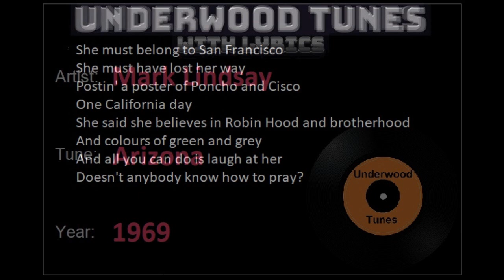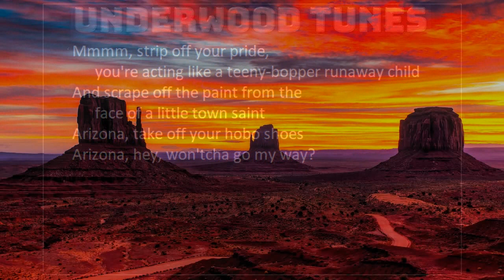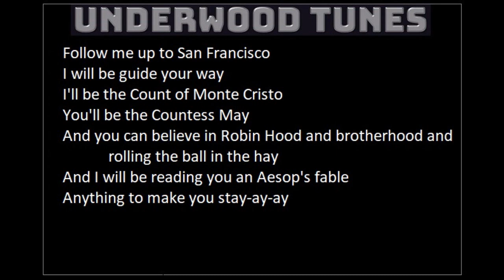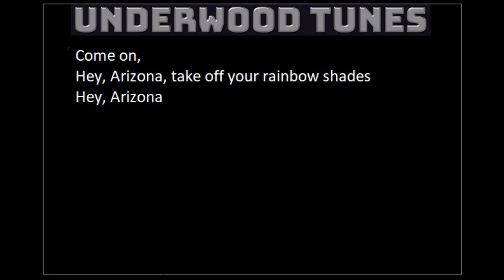Mark Lindsay ~ Arizona ~ 1969 ~ w/lyrics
"Arizona"  from the album Arizona, 1969